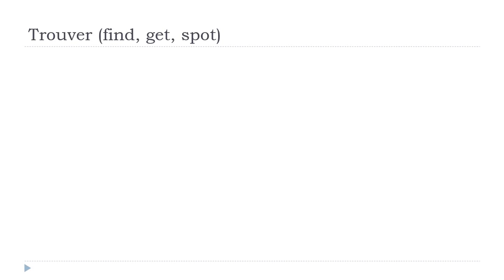ફ્રેન્ચ ભાષા શીખવા = Trouver # Indicatif Présent